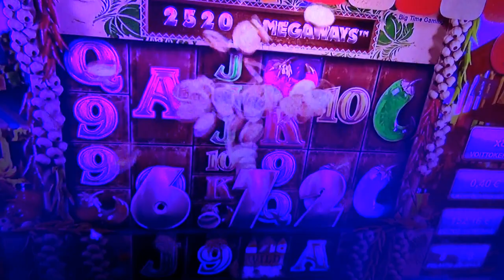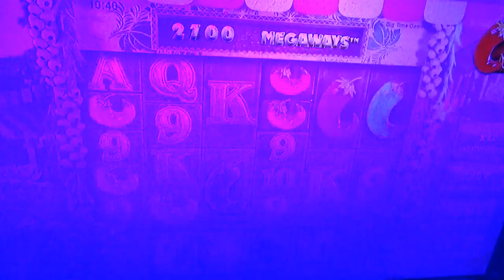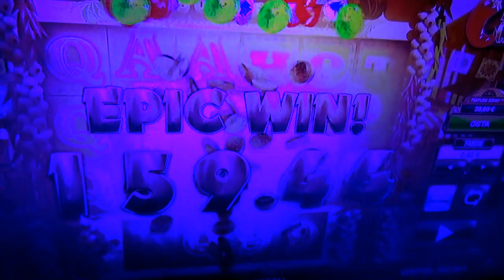Garga Ja Extra Chilli MAKSELEE!